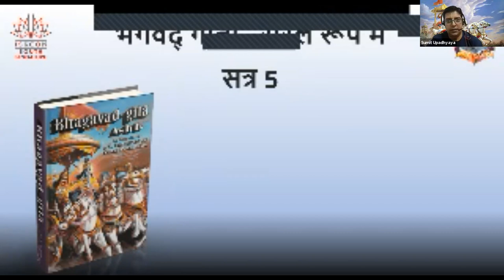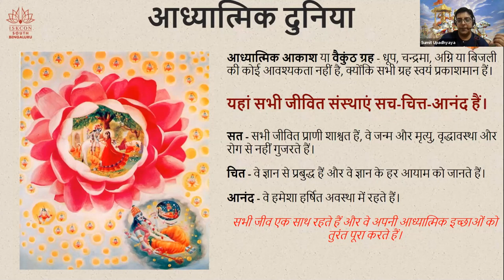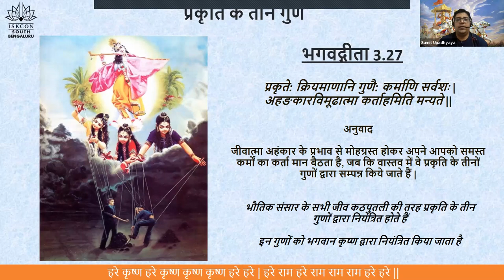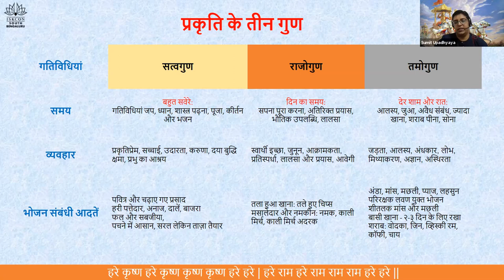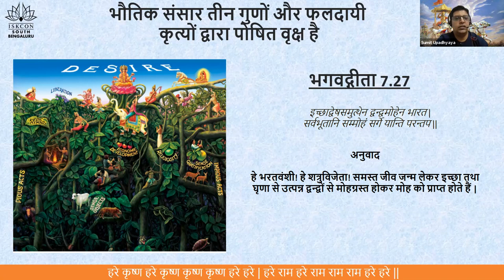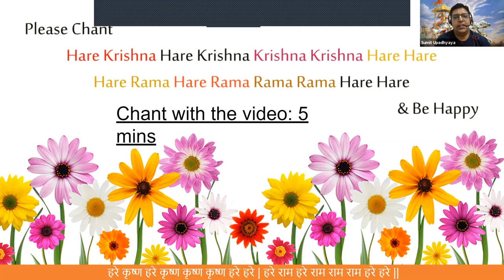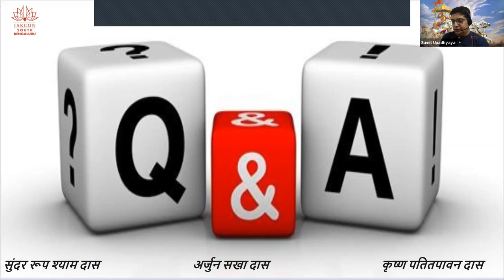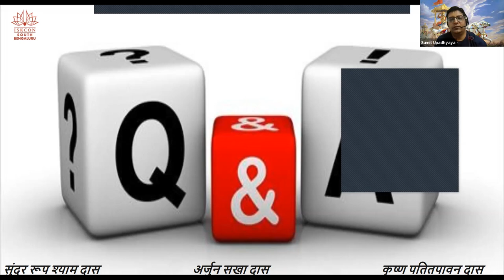Hindi day5 Batch2 BhagavadGitaSimplified